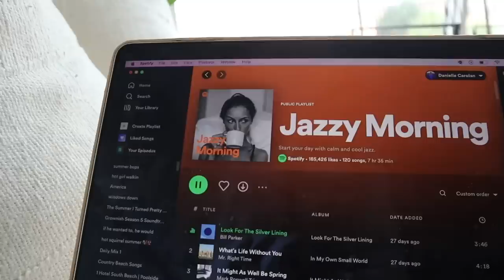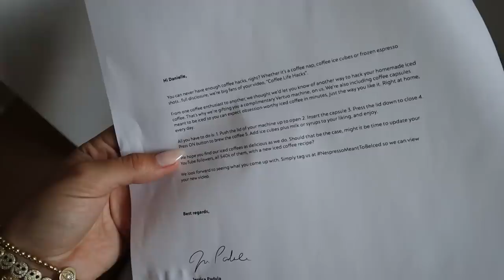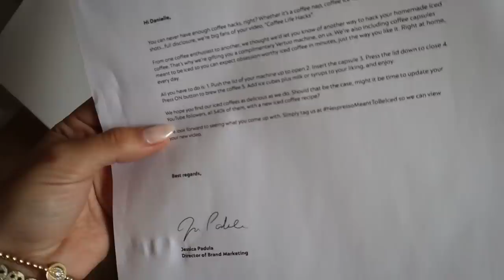24 hours in NYC to get my life together: apt tour, chrome nails, outfit planning, + pack w me!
24 hours in NYC to get my life together before my next trip!!! trying the hailey bieber nails, touring an apartment, outfit planning, packing, date night w ryan, and more! links to everything below